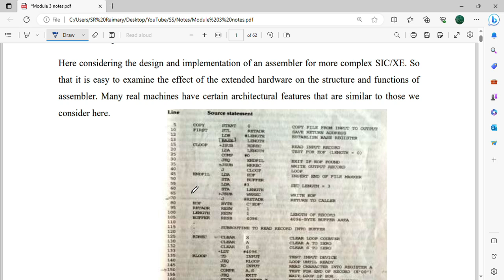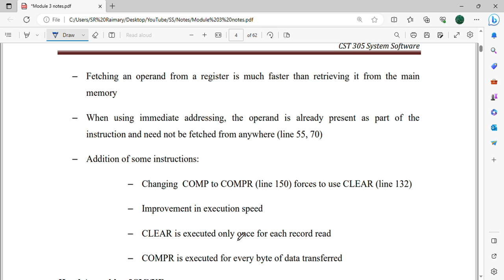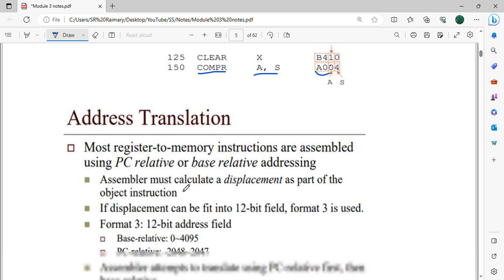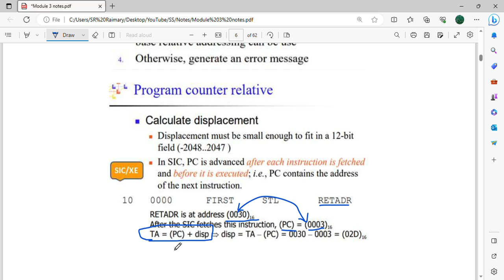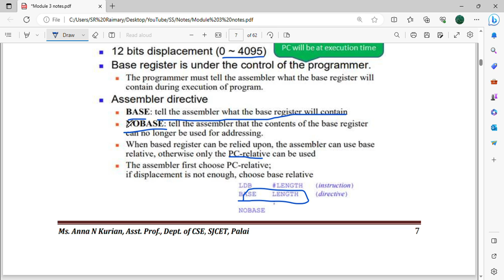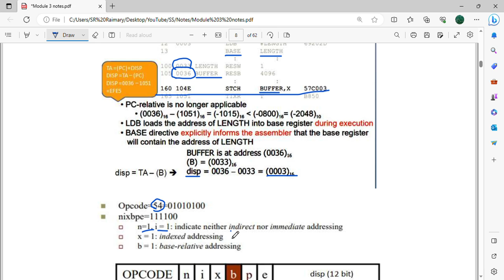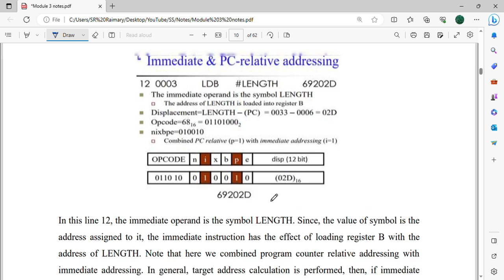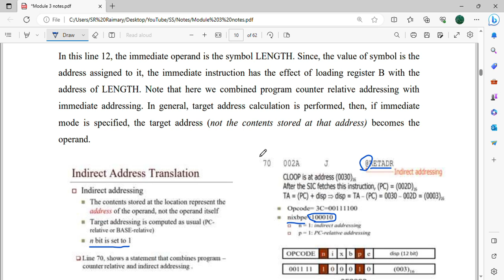Instruction Format and Addressing Modes | CST305 | SS MODULE 3 | KTU | Anna Thomas | SJCET